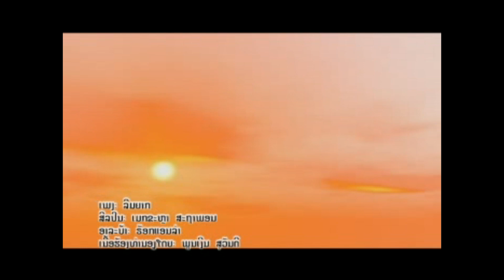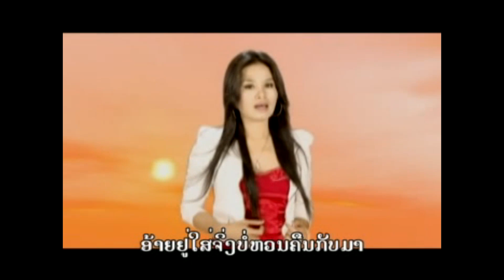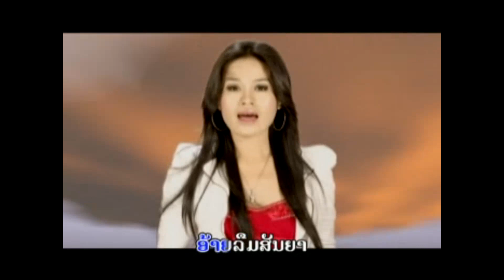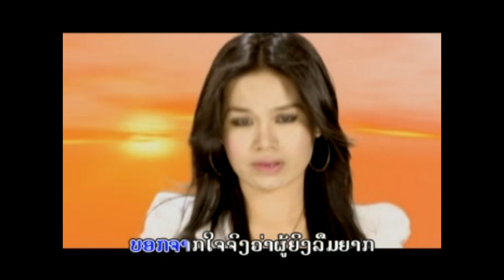ລືມຍາກ ໂດຍ ເມກຂະຫຼາ ลืมอยาก leum yark /TS studio